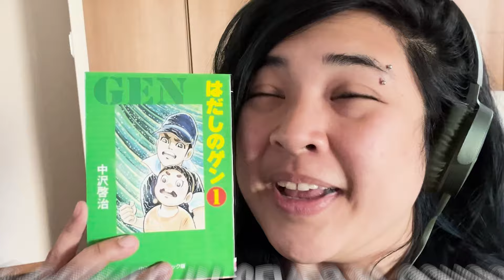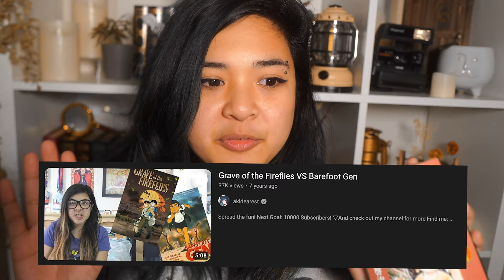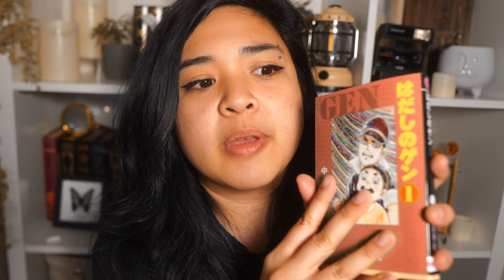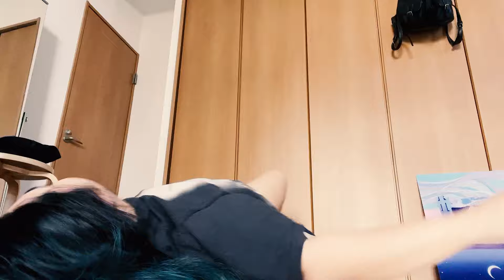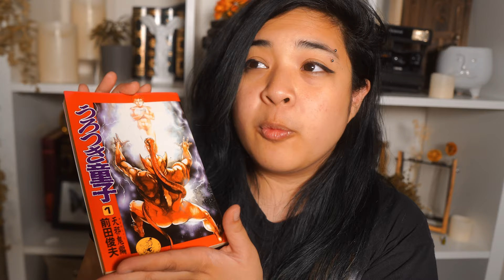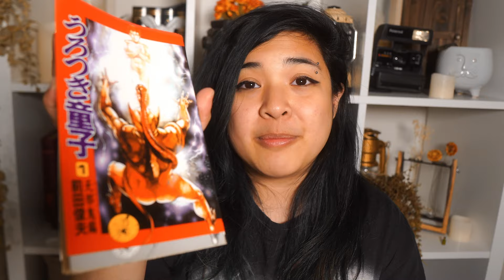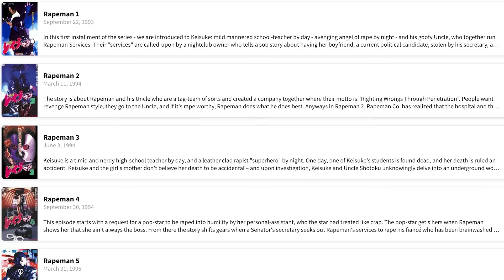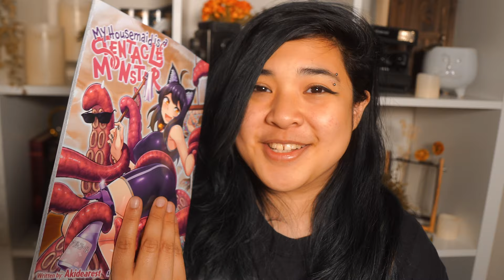I React to Japan's Most BANNED Manga